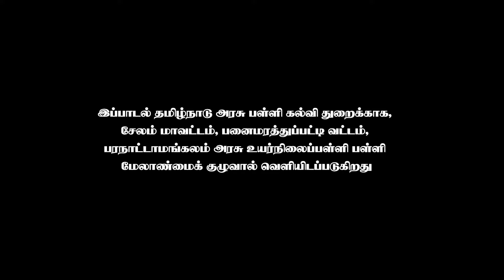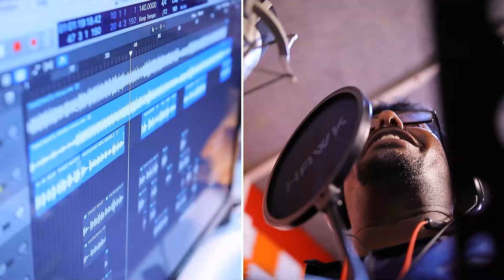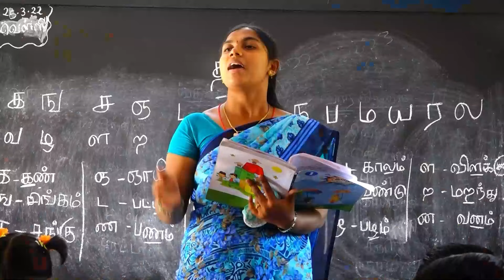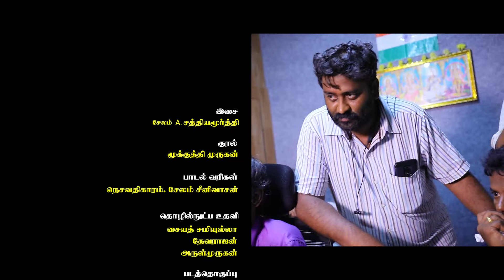தமிழ்நாட்டு அரசுப்பள்ளி தனி சிறப்பு.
குரல் : மூக்குத்தி முருகன்

பாடல் வரிகள் : நெசவதிகாரம் சீனிவாசன்

இசை : சேலம் A.சத்தியமூர்த்தி

நாதஸ்வரம் : அருண்

ஒளிப்பதிவு : சையத் சமியுல்லா, சேலம்தேவா , அருள்முருகன் (சிந்தாமணியூர்).

படைக்கலவை : கௌரிஷ்

தயாரிப்பு : பள்ளி மேலாண்மை குழு, பர நாட்டமங்கலம் அரசு உயர்நிலைப்பள்ளி .

ஒருங்கிணைப்பு  , இயக்கம் : சார்.G .ஓபுளிராஜ்.